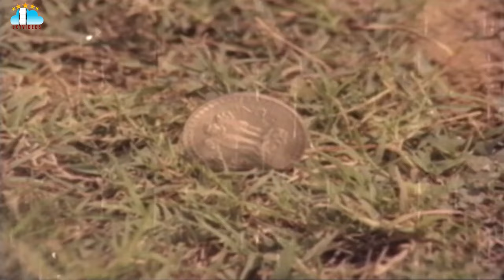Gharana Donga Movie Part 9 Krishna Sridevi